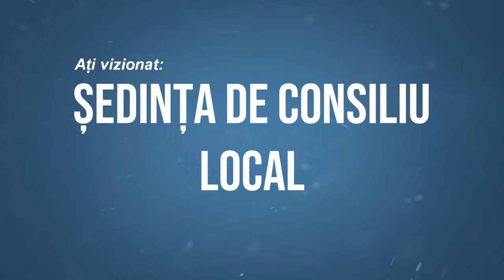🔴 LA LIVEZI Sedinta Consiliului Local din 25 august FILMARE EXCLUSIV TV 4K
LA LIVEZI, județul Bacău, Ședința Consiliului Local din 25 august FILMARE EXCLUSIV TV 4K.

Cu drag,
echipa Exclusiv

Vizionare plăcută !